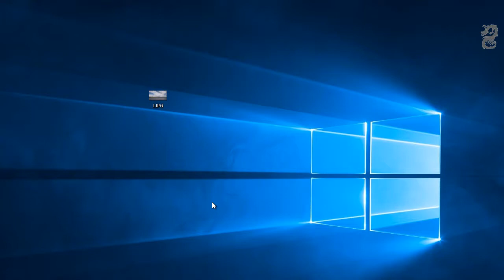How to convert jpg to tiff format in paint on windows